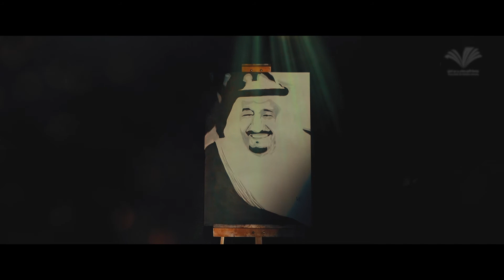على العهد والوفاء نجدد البيعة والولاء